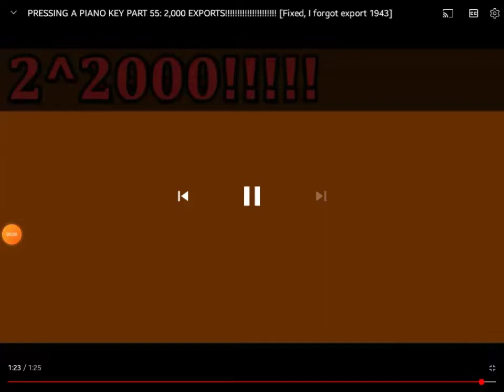Presing the Piano key:PART 56: 2^2010 exports